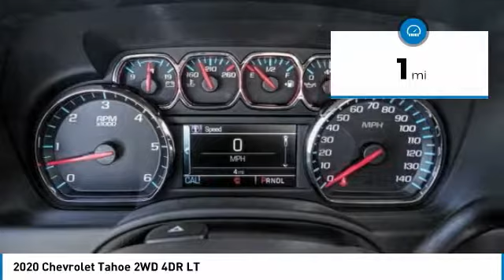2020 Chevrolet Tahoe HEMET BEAUMONT MENIFEE PERRIS LAKE ELSINORE MURRIETA C20051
2020 Chevrolet Tahoe 2WD 4DR LT

Gosch Chevrolet
400 Carriage Circle

GOSCH CHEVROLET PROUDLY SERVING HEMET, BEAUMONT, MENIFEE, PERRIS, LAKE ELSINORE, MURRIETA , AND SURROUNDING SOUTHERN CALIFORNIA LOCATIONS. THIS GRAY 2020 Chevrolet TAHOE IS EQUIPPED WITH A V8, AUTOMATIC TRANSMISSION, AND RECEIVES AN ESTIMATED 15 City/22 Hwy MPG. GOSCH CHEVROLET 400 CARRIAGE CIRCLE HEMET CA 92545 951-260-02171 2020 Chevrolet TAHOE 2WD 4DR LT Stock #: 8-C20051 | VIN: 1GNSCBKC7LR123840 | 2020 Chevrolet Tahoe 2WD 4dr LT Gosch Chevrolet